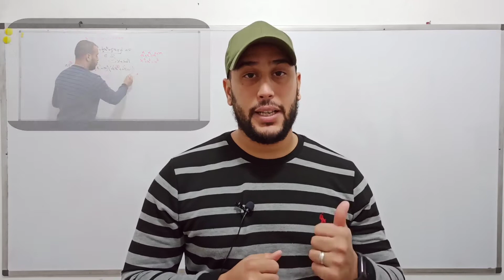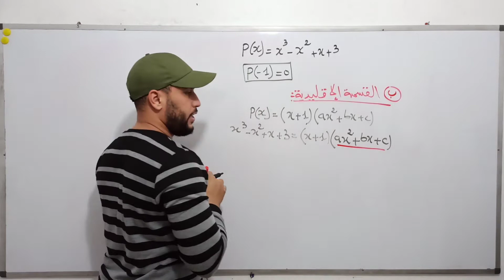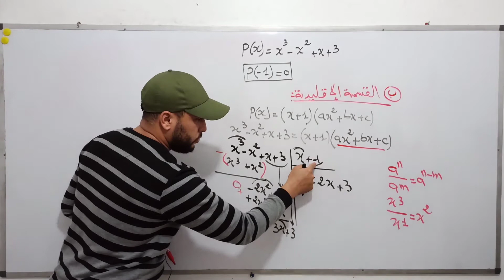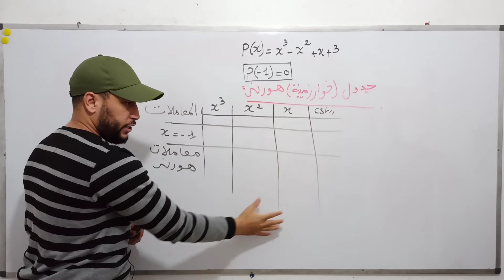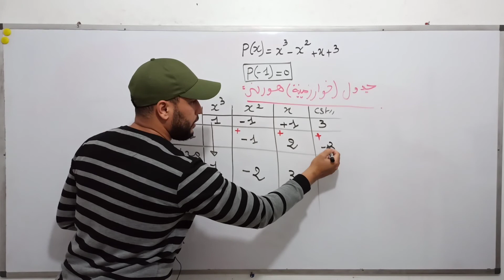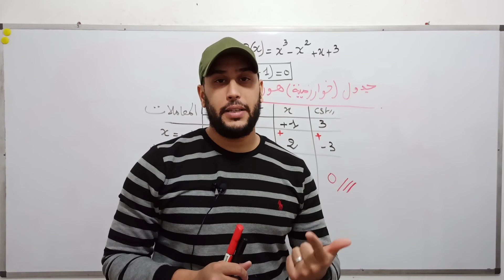حل المعادلات من الدرجة الثالثة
حل المعادلات جميع الانواع خاص بالسنوات الاولى و الثانية و الثالثة ثانوي .درس مهم جدا خاصة في محور الدوال الخاص  بجميع الشعب  تسيير و رباضيات و تقني رياضي  و علوم تجريبية  . شرح مفصل و بطريقة سهلة و مبسطة